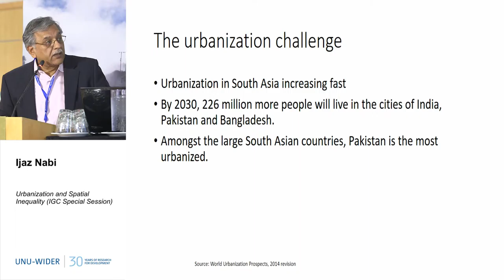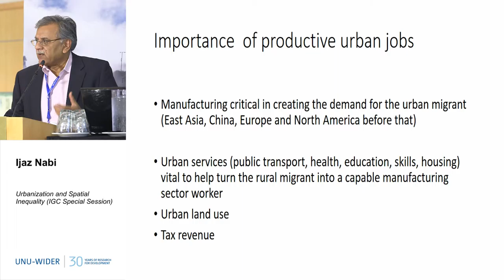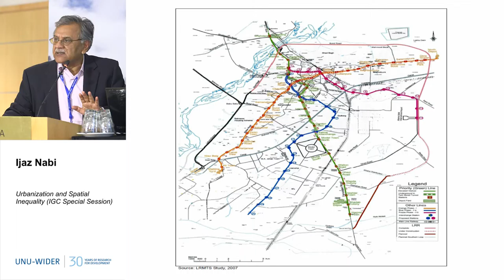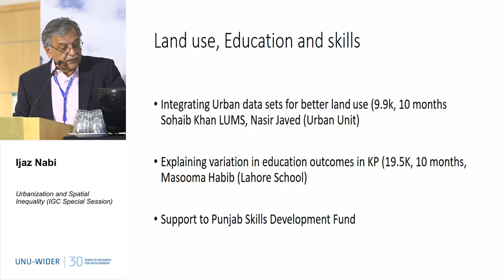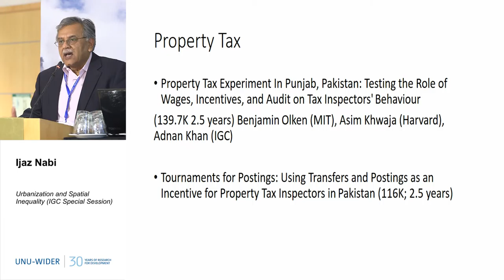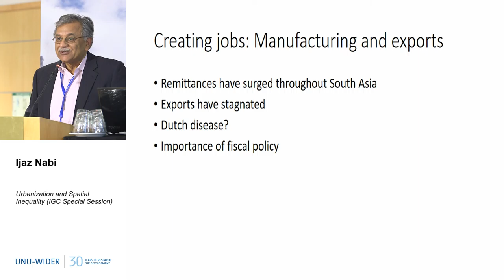Urbanization and Spatial Inequality (IGC Special Session) 3/4 - 30th Anniversary Conference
Ijaz Nabi
Evidence based policies for urbanization Challenges